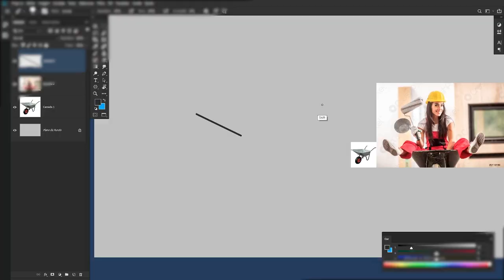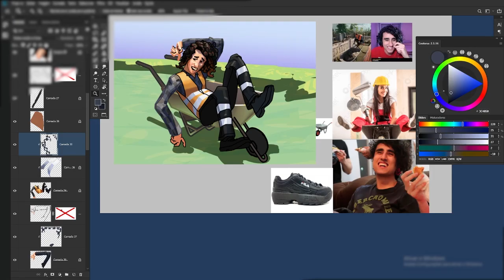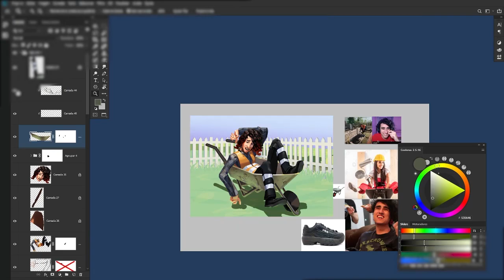NÃO PEDREIRO - Tony Cromo